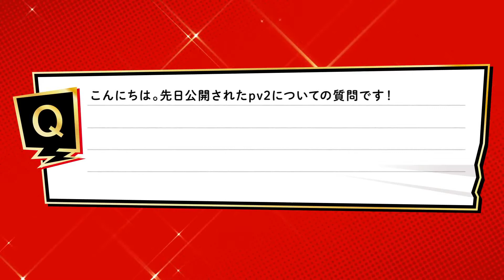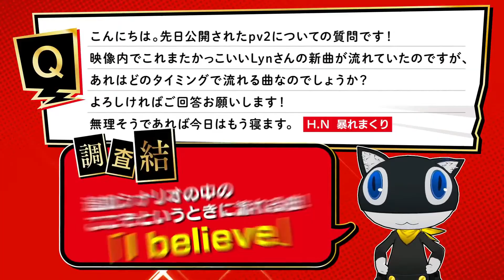My Palace, Makoto Yuuki e Narukami Yu em P5R e Muito Mais - Catarse News The Royal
DEIXE SUA OPINIÃO E AJUDE O CLUBE A MELHORAR

█ Catarse Club Youkoso █

Um canal com o intuito de mostrar diversas obras do mundo dos jogos digitais e animação japonesa, trazendo a tona suas qualidades e defeitos, passaremos informações diversas e daremos a oportunidade para que qualquer um se junte a diversas aventuras relacionadas a jogos e animes, em conversas sobre os temas.
Um canal dedicado a análises, opiniões, informações e mais, então sejam bem vindos ao clube.

Vídeo toda semana sempre que possível, para que possamos fazer o dia de alguém mais divertido ou para que possamos passar informação, ao menos esse é nosso intuito, então eu, o presidente desse clube agradeço a todos que quiserem se juntar nessa longa jornada.